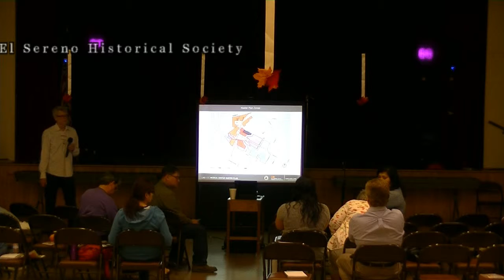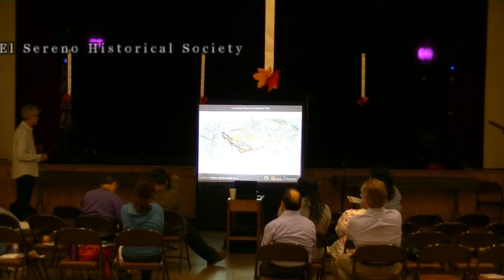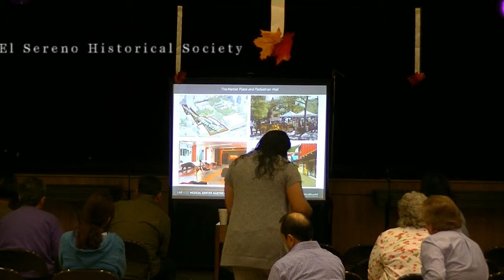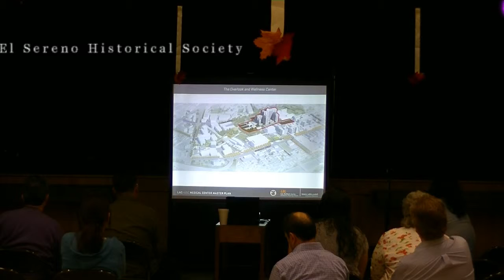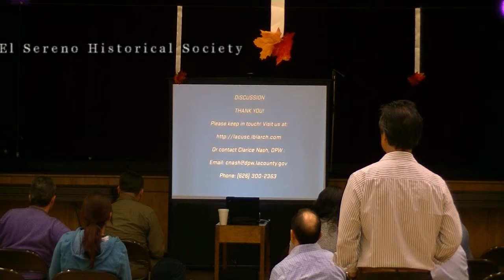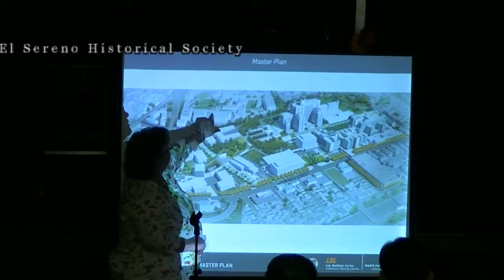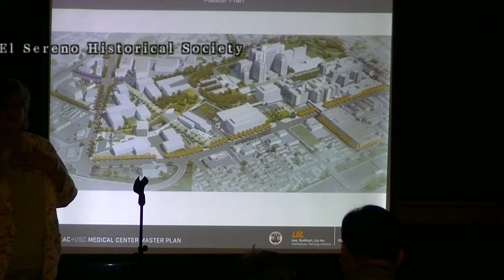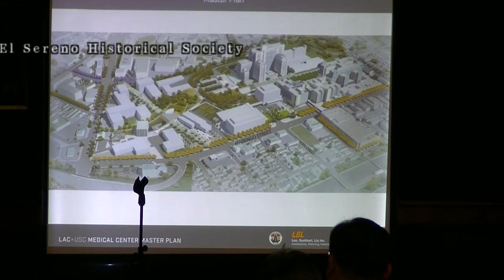LAC + USC in El Sereno-10-26-13_220 WS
(2 of 3) LAC + USC El Sereno Meeting, Low turnout was an issue, due to lack of outreach, especially by Councilmember Jose Huizar, who did not include this meeting in his weekly e-mail blast.

Councilmember Jose Huizar announced the LAC + USC October 26, 2013 meeting in his El Sereno Community e-mail blast on Friday night, October 25, 2013.  No excuse, since we notified Field Deputy Julio Esperias about the missing meeting info/date a week prior.

Nothing new to residents of El Sereno when it comes to CM Huizar; El Sereno is purposely ill-informed, under-funded, and under-represented by the CD-14 Councilmember.